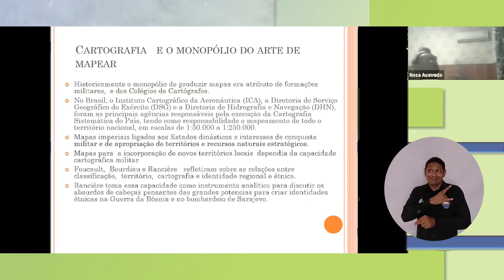UNIMAGDALENA certificó a 54 ciudadanos en Nueva cartografía social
Luego de 140 horas de enseñanza y aprendizaje, la Universidad del Magdalena realizó la ceremonia virtual de graduación de los estudiantes del Diplomado en Nueva cartografía social, pueblos, políticas y territorios, ofertado a través del Programa de Antropología. En este espacio de capacitación participaron miembros de comunidades indígenas y campesinas de la Sierra Nevada de Santa Marta, líderes sociales, servidores públicos y estudiantes, así como universidades de Brasil, Argentina y Colombia.